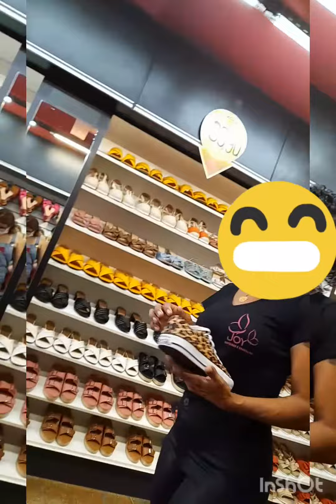comprei meus tênis vendedora me ajudou comprei compras all star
hoje foi correria atrás  de sapatos amei o meu all star deixem joinha preciosidade  💋 💋